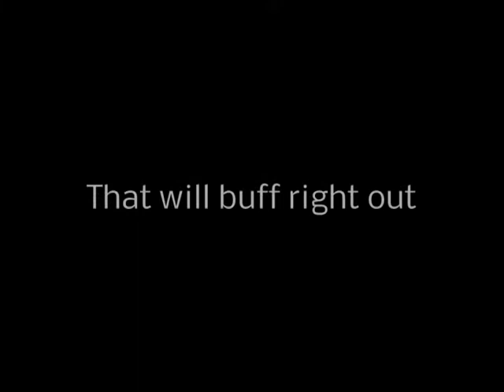Modern Methods Brewing Kexmas Ale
Just a regular guy trying different beers telling you if I like them or not, and a couple fun facts thrown in as well. Enjoy.